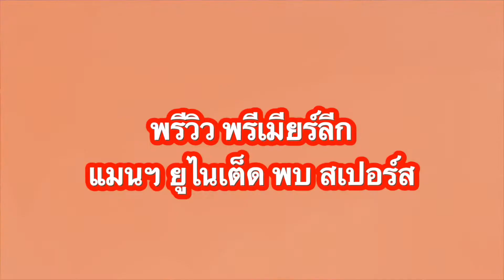พรีวิวพรีเมียร์ลีก นัดที่ 4 ระหว่าง แมนเวสเตอร์ ยูไนเต็ด พบ ท็อตแน่ม ฮอทสเปอร์